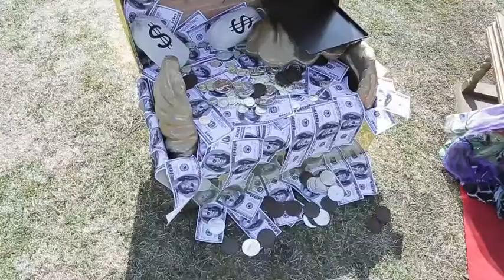LeLe XO Press Kit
Montage of my life in a year 2014